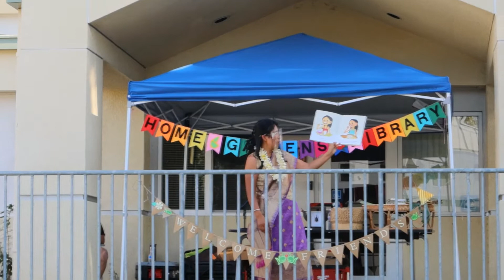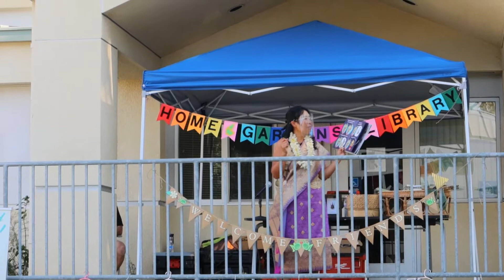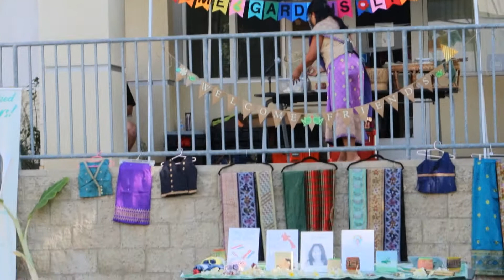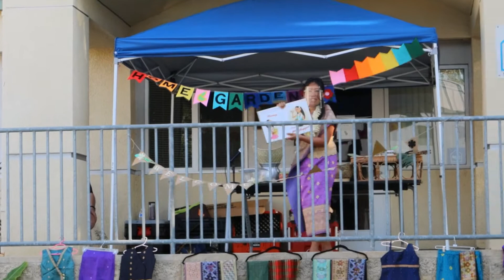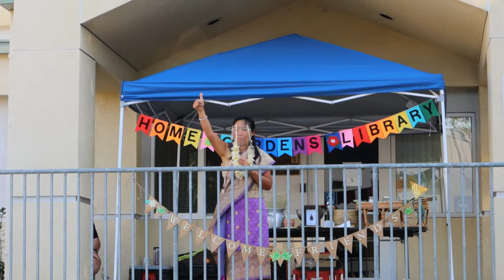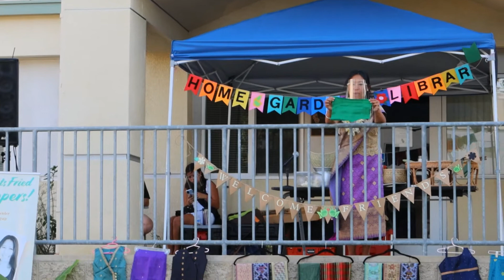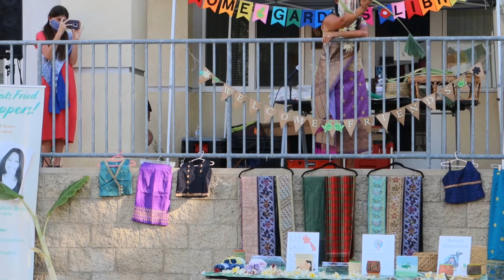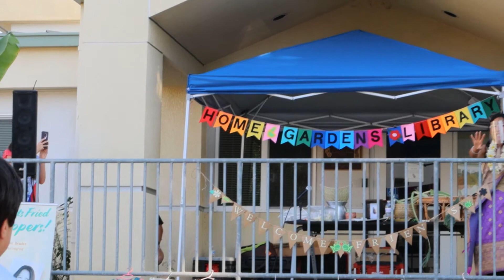LIL 2020: My Mommy Eats Grasshoppers!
Author Vilayvanh Bender reads "Mommy Eats Fried Grasshoppers!"   The book tells a story of generational and cultural differences between mother and daughter. It is a great way to inspire a conversation about childhood, culture and family history.

The event was held on September 29th, 2020 at the Home Gardens Library as a part of Library Innovation Lab 2020: Immigrant Life in Riverside County series of multicultural book-based programs. This project was made possible with support from California Humanities, a non-profit partner of the National Endowment for the Humanities.